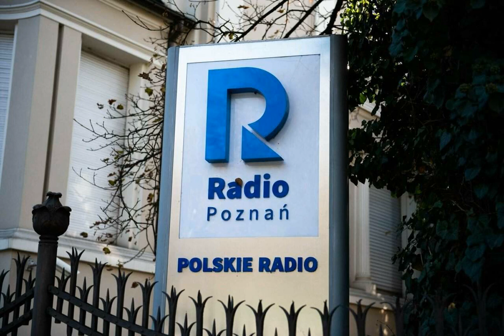Kotonotatnik 2 09 2021